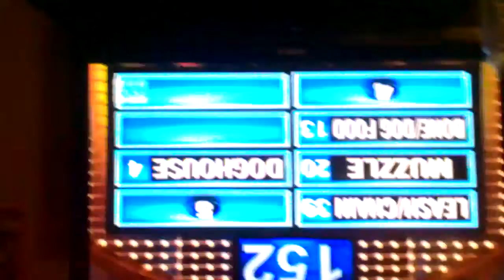A falling kid